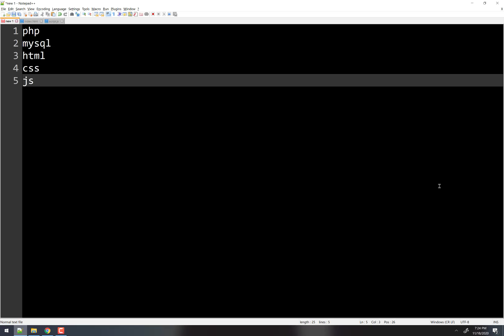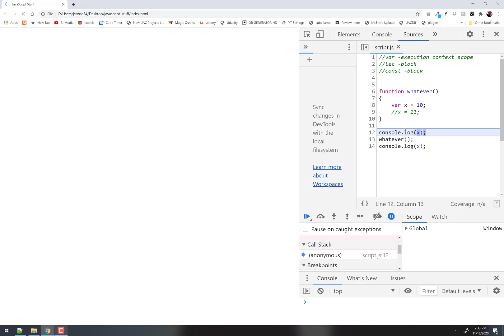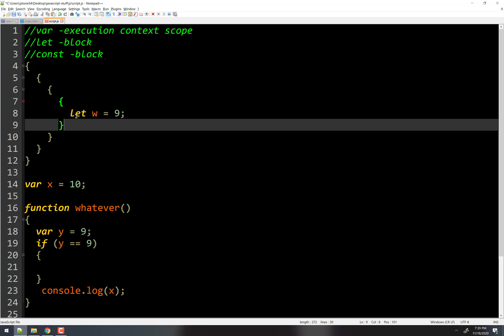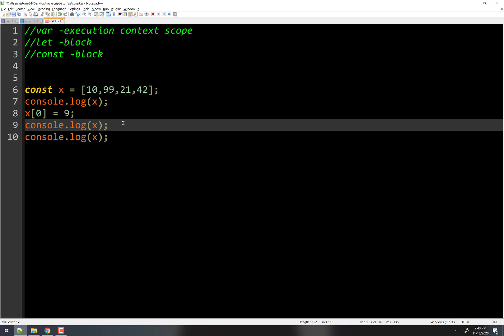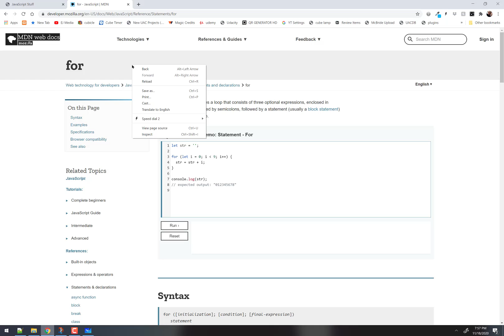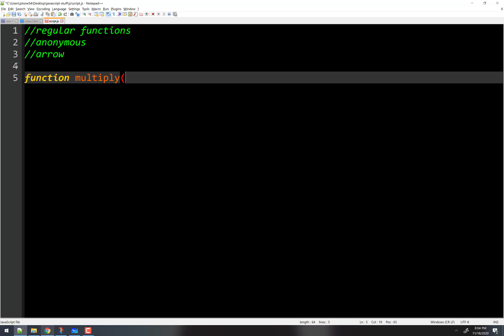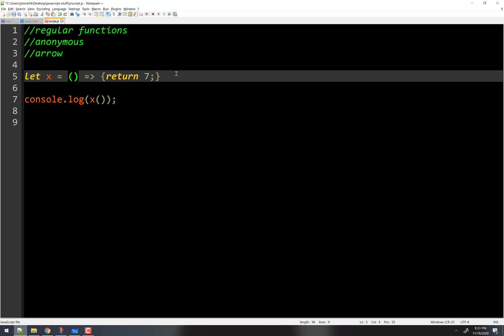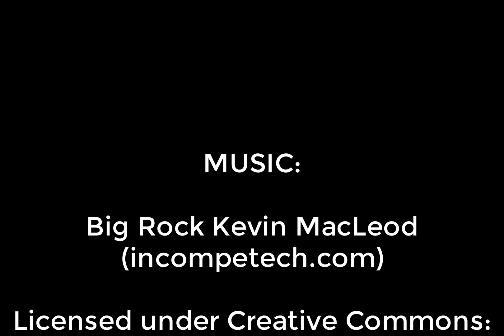Intermediate JavaScript Topics: Variable Scope, The Window Object, and Functions